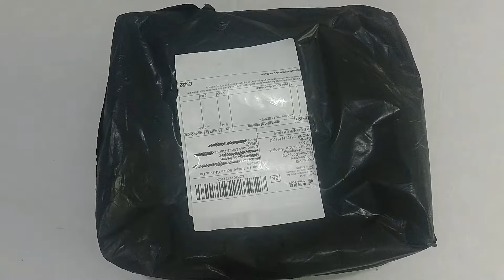Unboxing De Figure Action Do Naruto Despertar do Chakra Da Kurama!!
Fala Pessoal tudo beleza Felipe Escorpion na área e trago para vocês mais uma unboxing do naruto com o 1 despertar de chakra da kurama no anime.
   Essa cena foi épica por isso resolvi compra esse lindo figure action espero que gostem tamo junto !!!
Link da Loja onde Compre esse Figure:
Se alguém quiser jogar comigo no jogo é só ADD que eu jogo quando tiver um tempo livre.
Nick No Fortnite: FelipeScorpion (EPIC).
Nick No Fortnite: FELIPE-ESCORPION 🎮(PS4).
Ative o sino que quando postar mais vídeos vocês receberam notificação!!
E-mail e Contatos para parcerias com o canal:
Como Me Apoiar No Fortnite?
Minha TAG De Criador: FELIPE-ESCORPION OBS: (Tudo Maiúsculo)
Seja um MEMBRO do canal por apenas 2,99R$ Ou R$7,99 ❣️💎Você terá : acesso a emoticons exclusivos e o nome em destaque em "VERDE"no chat:
THUMBMAKER: Felipe Souza Chaves
Editor do Vídeo e Aúdio : Felipe Souza Chaves